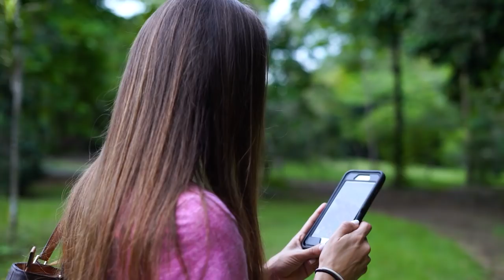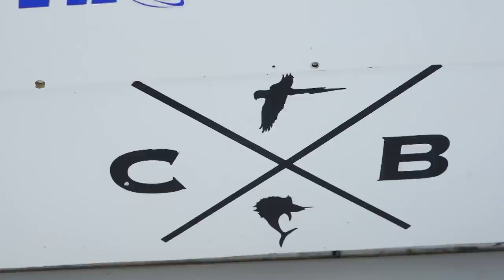FISHING in COSTA RICA | LIVIN the DREAM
Jimmy & I fish the Osa Peninsula area in Costa Rica out of Crocodile Bay Resort. Livin' the Dream TV show full episode.